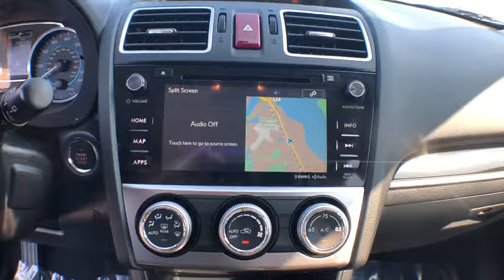2017 Subaru Crosstrek Jacksonville, Greenville, New Port, Morehead City, Wilmington, NC P9369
Crystal Black Silica Used 2017 Subaru Crosstrek available in New Bern, North Carolina at Trent Cadillac Buick GMC. Servicing the Jacksonville, Greenville, New Port, Morehead City, Wilmington, NC area.

Drivers only for this sexy and dynamic 2017 Subaru Crosstrek Limited. Savor quick shifting from the Variable transmission paired with this high performance Regular Unleaded H-4 2.0 L/122 engine. Delivering a breathtaking amount of torque, this vehicle is waiting for a commanding driver! It is well equipped with the following options: REAR CARGO NET -inc: Part number F551SFJ100, REAR BUMPER COVER -inc: Part number E771SFJ401, MOONROOF PACKAGE W/NAVIGATION/KEYLESS ACCESS -inc: Navigation System, SD card map, voice activated navigation controls, SiriusXM NavTraffic (subscription required), and SiriusXM NavWeather (subscription required), Power Moonroof, Keyless Access w/Push-Button Start, PIN code access, IVORY, LEATHER-TRIMMED UPHOLSTERY, CRYSTAL BLACK SILICA, AUTO-DIMMING MIRROR W/COMPASS & HOMELINK -inc: Part number H501SVA100, ALL WEATHER FLOOR MATS -inc: Part number J501SVA200, AERO CROSS BAR SET -inc: Part number E361SFJ100, Wheels: 17 x 7.0J Aluminum Alloy -inc: Dark gray w/machine finish, and Variable Intermittent Wipers w/Heated Wiper Park. Drive for days in this peppy and playful Subaru Crosstrek. For a hassle-free deal on this must-own Subaru Crosstrek come see us at Trent Cadillac Buick GMC, 1707 Highway 70 East, New Bern, NC 28560. Just minutes away!